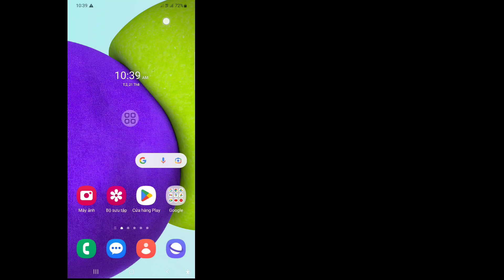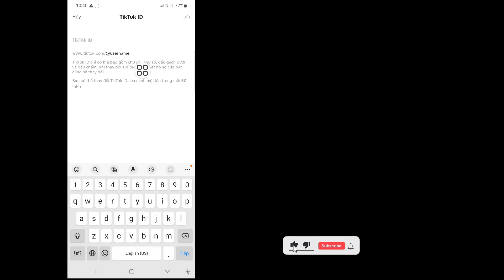Cách Đổi Tên Người Dùng Trên TikTok (2023) | Thay đổi tên người dùng TikTok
Trong video này, tôi sẽ chỉ cho bạn Cách thay đổi tên người dùng trên TikTok (2023) | Thay đổi tên người dùng TikTok, hãy xem toàn bộ video này và tìm hiểu bằng cách làm theo tất cả các bước của tôi mà không bỏ qua. Đó là một quá trình rất đơn giản chỉ mất một thời gian.
 Điều này quan trọng nhất đối với tất cả người dùng TikTok.

 Thích | Theo dõi | Chia sẻ